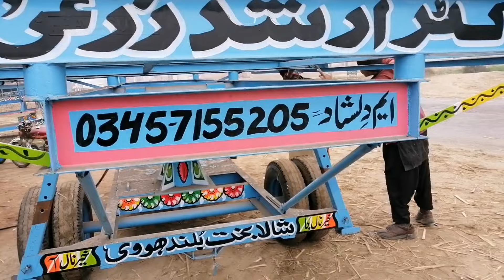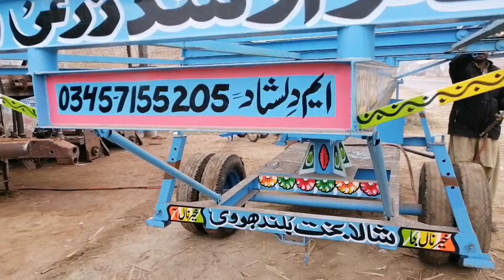دراز والا سولر فریم افر میں قیمت صرف 4 لاکھ 80,000 ڈبل ٹائر کے ساتھ|amir asad volg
daraz wala solar frame offer mein kimat sirf 480000 double Tyre ke sath#viral